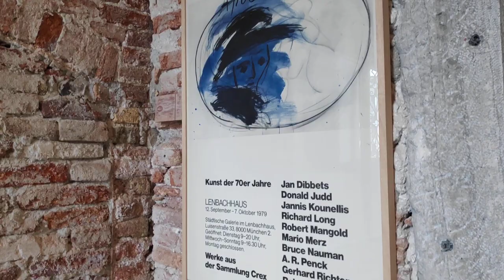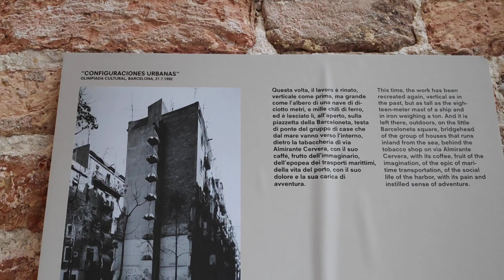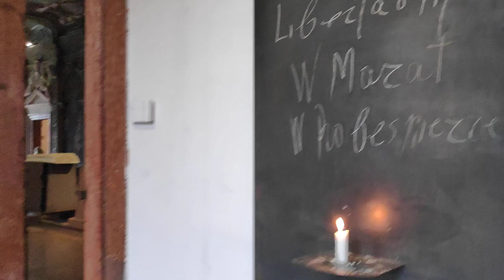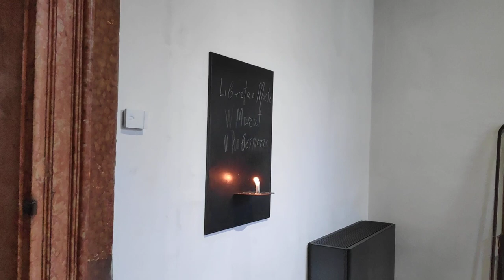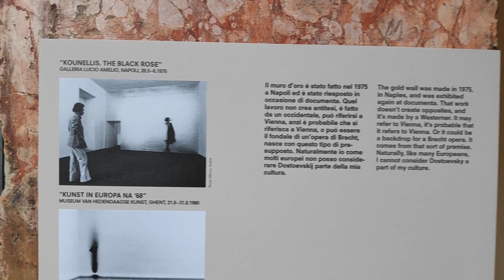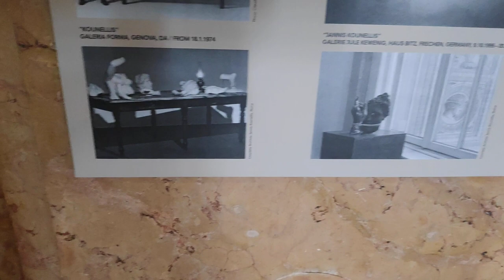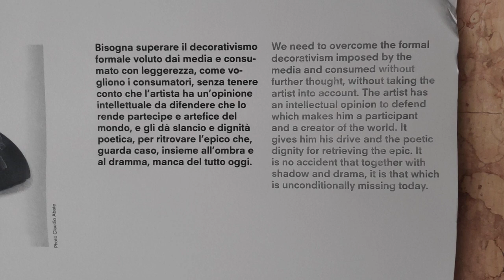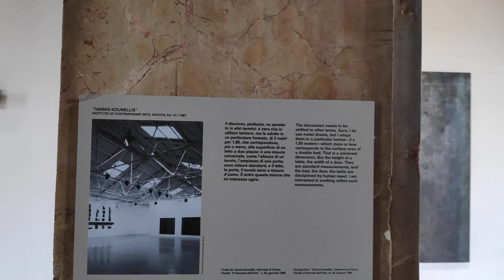Jannis Kounellis Retrospective, Fondazione Prada, Venice